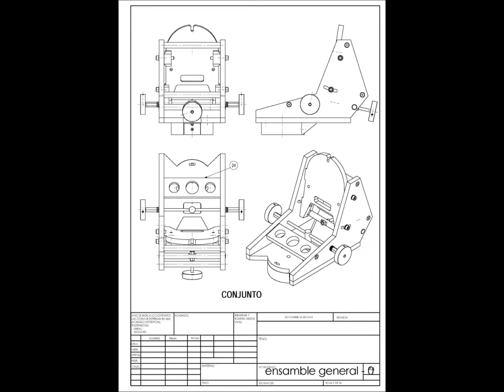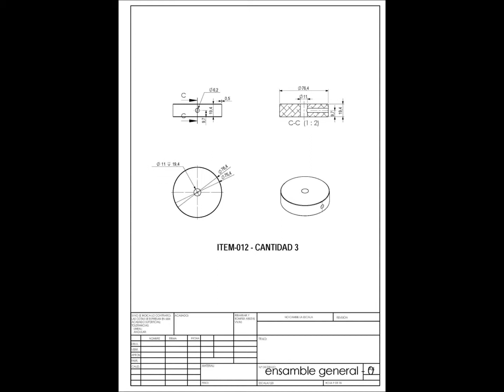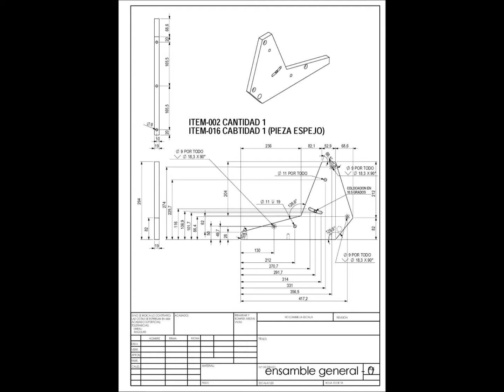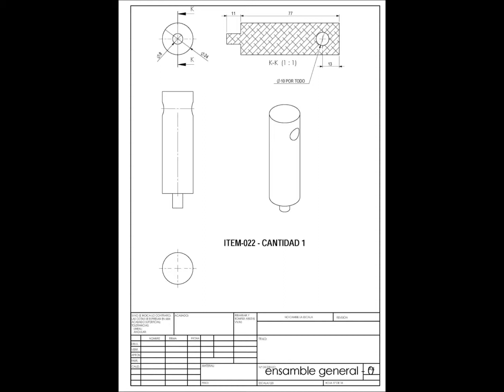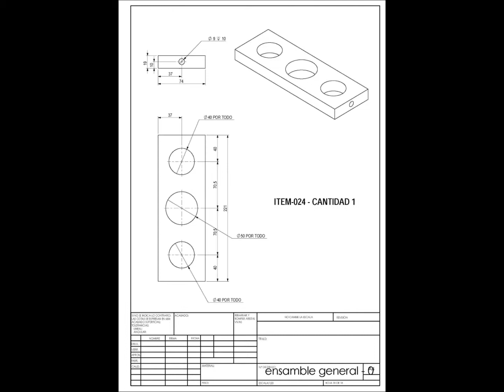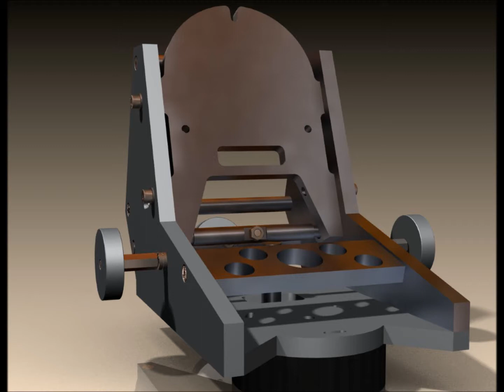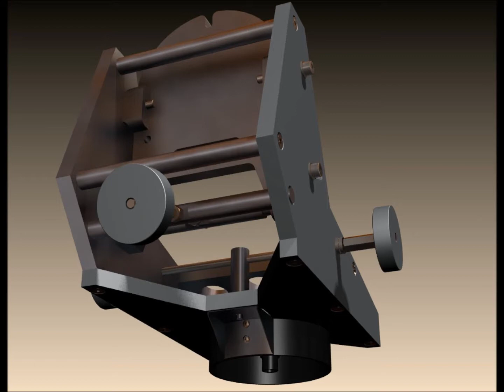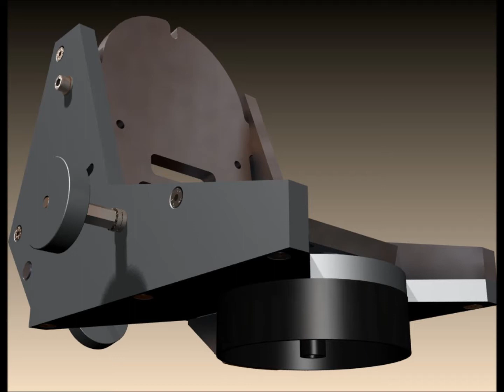Cuña ecuatorial, para Telescopio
Base para telescopio,